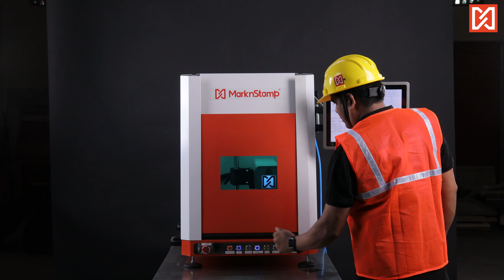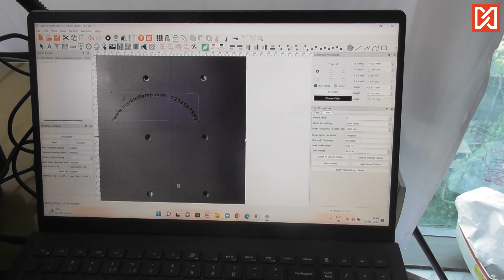Stallion Laser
"Discover the power and precision of the Stallion Laser! 🌟 Whether you're a professional looking for top-quality laser cutting, engraving, or welding solutions, the Stallion Laser brings you unmatched performance. Dive into this video as we explore its advanced features, cutting-edge technology, and how it can revolutionize your workflow. Perfect for industries seeking reliability, speed, and accuracy in their laser tools. Watch to see why the Stallion Laser stands out in the field! 🔥💥

Stampit Robotai & Solutions Pvt. Ltd., the first business to manufacture dot peen marking machines in India, provides the most precise solution wherever continuous marking and machine tracking are required. Our speciality is providing all varieties of CNC marking solutions for direct part marking on metal and non-metal tags and components. The machines and solutions are primarily used to meet the traceability needs of the engineering, aerospace, and automotive industries.